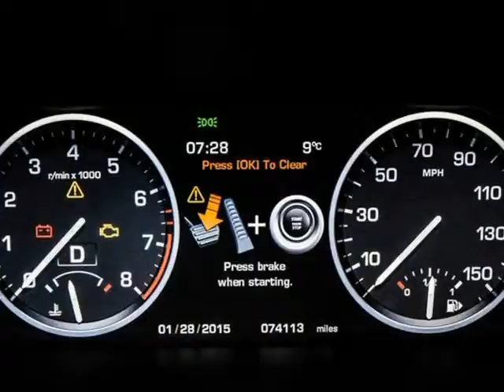2012 Land Rover Range Rover HSE LUX 4X4 (San Antonio, Texas)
15115 San Pedro
San Antonio